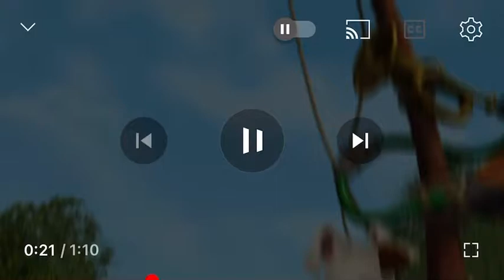September 4, 2022